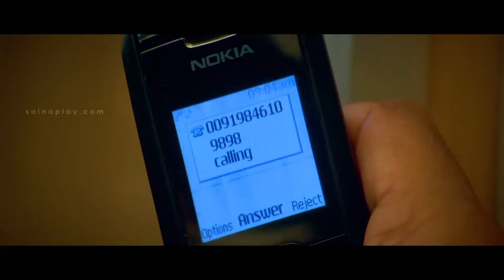അവൾ ജന്മനാ നാക്കെടുക്കാത്ത ഊമയാണ്.! | Nadiya Kollappetta Rathri | Suresh Gopi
Nadiya Kollappetta Rathri (English: Night of Nadiya's Murder) is a 2007 Malayalam thriller film by K. Madhu starring Suresh Gopi and Kavya Madhavan in lead roles. The film's plot is inspired by the 2007 Thai movie Alone which itself is loosely based on Agatha Christie's novel Elephants Can Remember